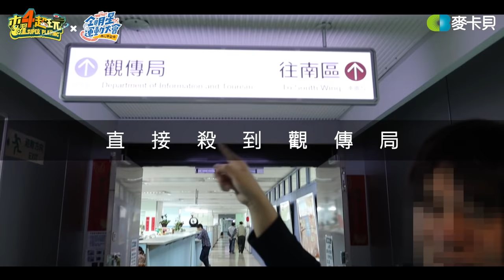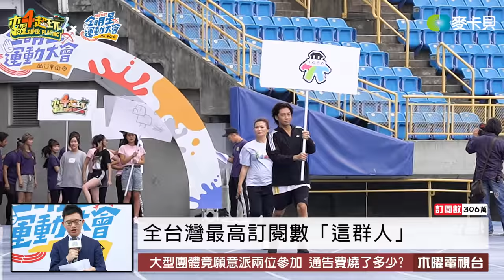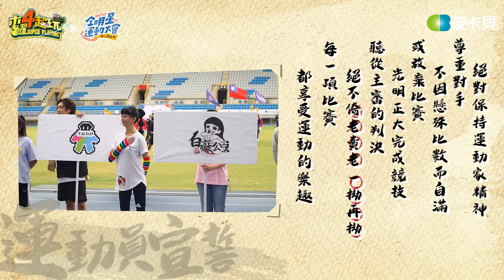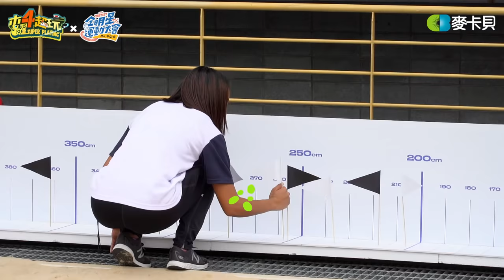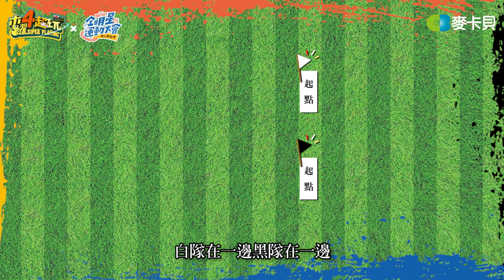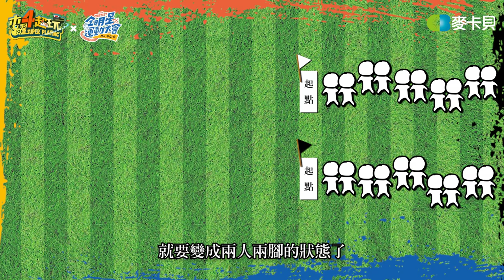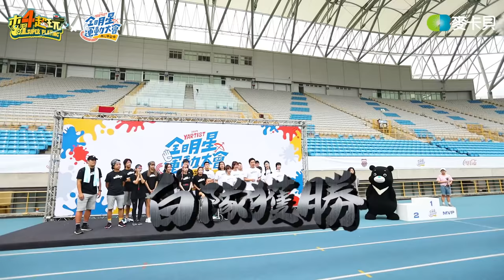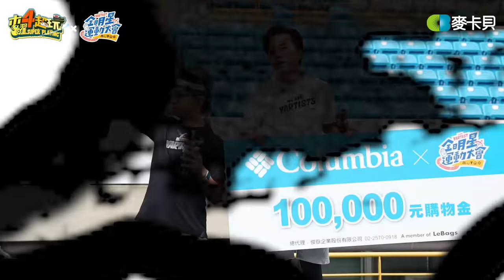2019第一屆YARTIST全明星運動大會!!全部人都給我動起來!! Feat.白癡公主.阿滴英文.滴妹.狠愛演.千千進食中.本本.這群人.眼球中央電視台.上班不要看.丘涵.學姐ISABEL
➤片頭乾爹
『石頭掃地機器人二代 Roborock S6』